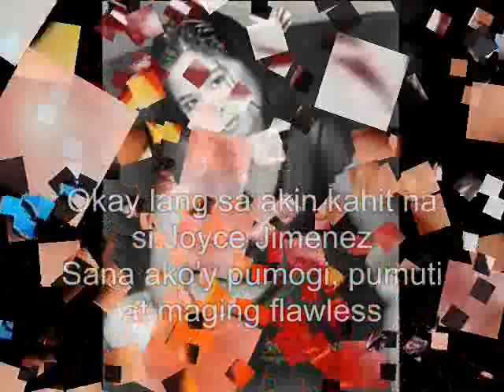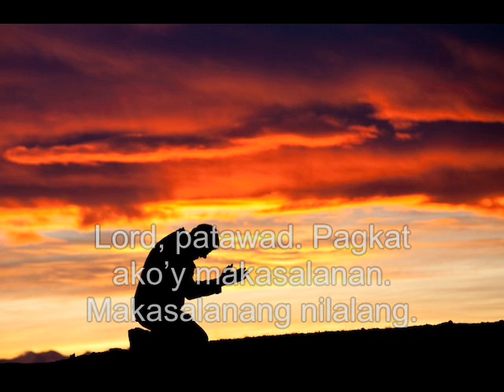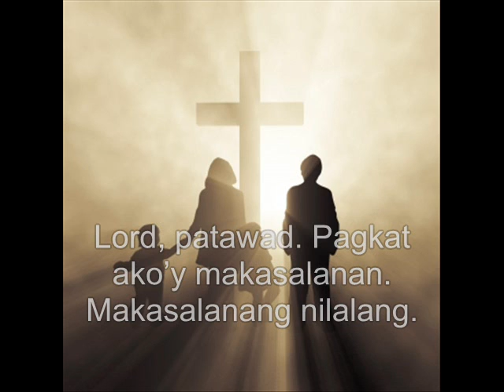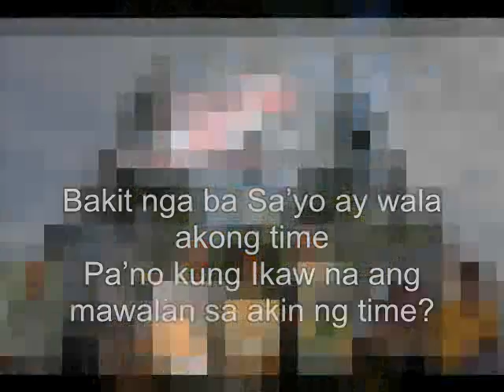BCLP 24 - Group 5